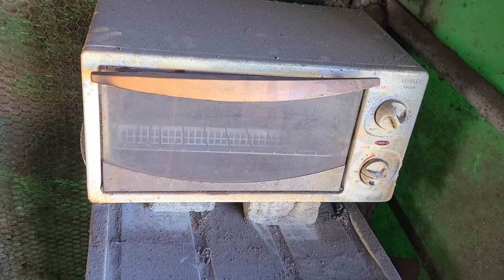Make a square kitchen knife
Good day!!
This knife is a kitchen knife made with Chinese kitchen knives as a motif.
There are many Chinese restaurants in Korea that sell jajangmyeon, but jajangmyeon is a Korean dish. Jajangmyeon is delicious.